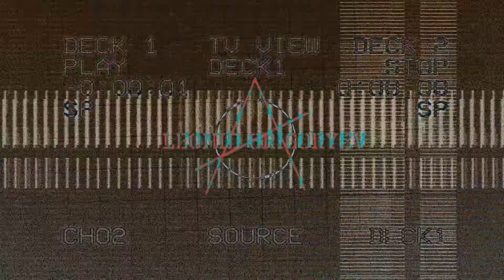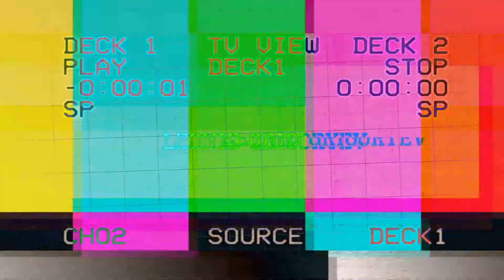ТАКТИЧЕСКАЯ РУБКА ДРОВ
5 дней за 15 минут "Артхаус"
Рубка дров и чуть-чуть мотокросса.
Заруба на время.
Не реклама энергетика.
Таков путь.